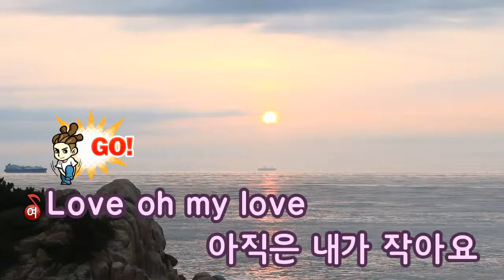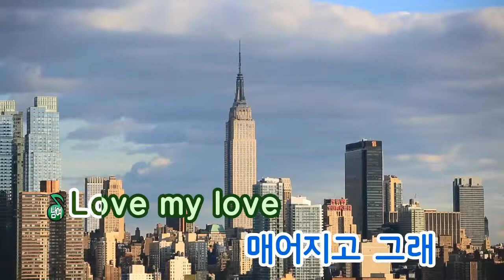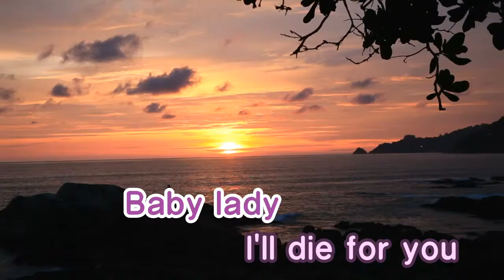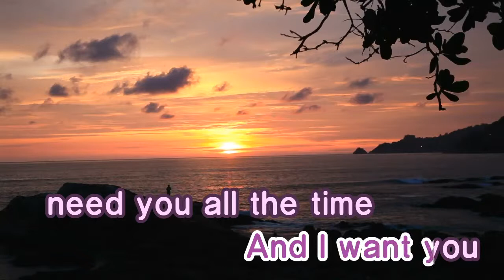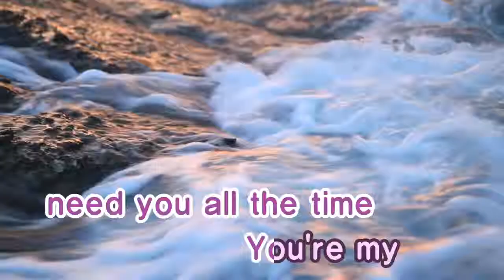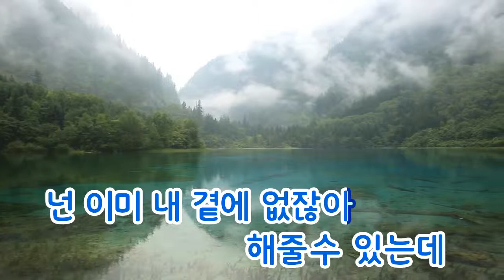[TJ노래방] 사랑 - 타우&하하 (Love - TAW & HAHA) / TJ Karaoke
Love - TAW & HAHA -- TJ Karaoke Song NO. 35117
사랑 - 타우&하하 -- TJ노래방 곡번호 35117

▶ ZillerSong Mobile : Android/IOS
▶ K-POP STAR Global Package : Android/IOS
▶ TJ TV Karaoke (Korean ONLY) : KT OllehTV , LG U+TV, SK BTV